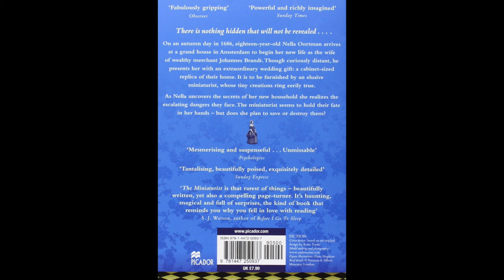The Miniaturist (Horn Solo) By Stephen Hall